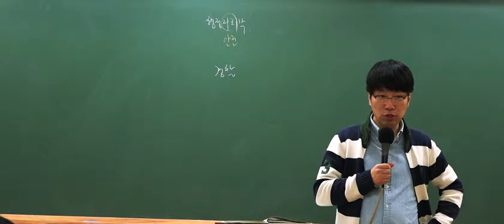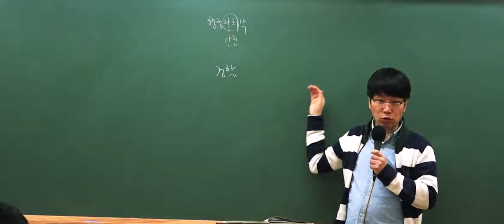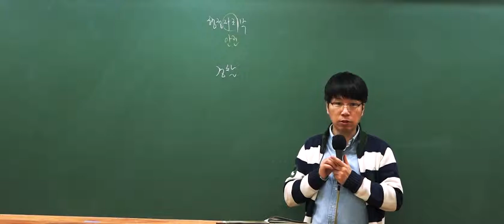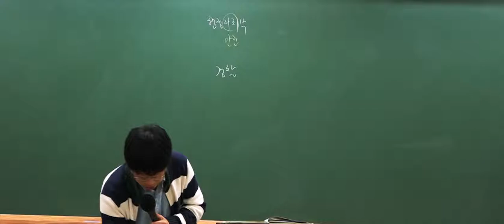2018 운전직 공무원 대비 이영화 선생님의 교재특징 및 기출문제 안내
[와우고시] 2018 운전직 공무원 시험대비 도로교통법규 교재의 특징 및 기출문제 안내 입니다.

9급 운전직 공무원 시험대비 강의는 와우고시가 가장 좋습니다!
130페이지에 불과한 분량으로 3년 연속 적중률 100%를 달성한 이영화 선생님의
도로교통법규 강의를 수강해 보세요. 가장 효율적인 강의임을 자부합니다.